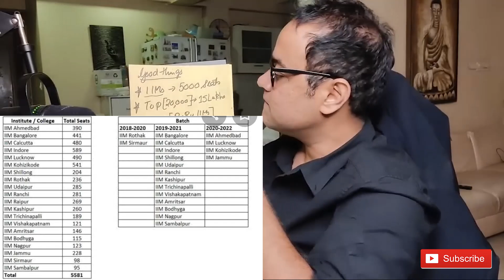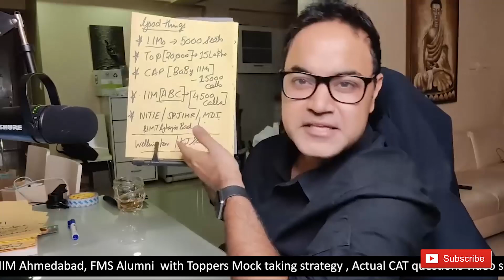IIM A B C gave 4,500 calls | New IIM 15,000+ Calls | Best Reason to give CAT exam